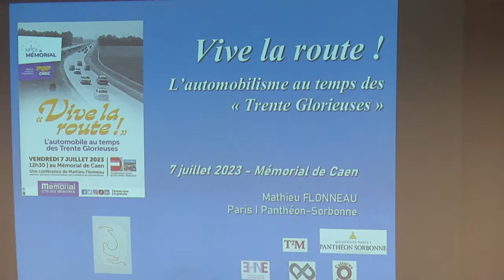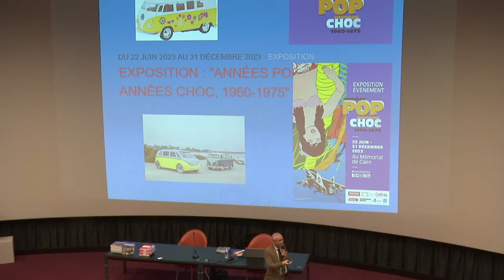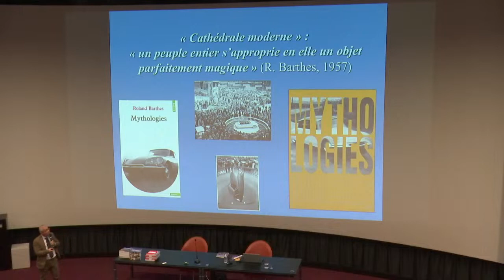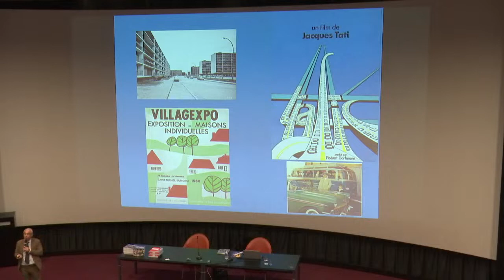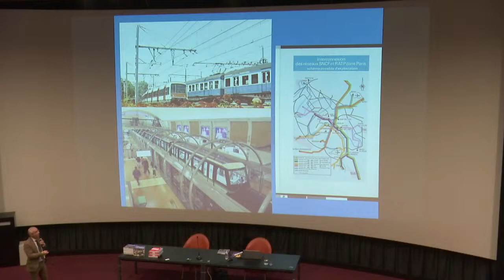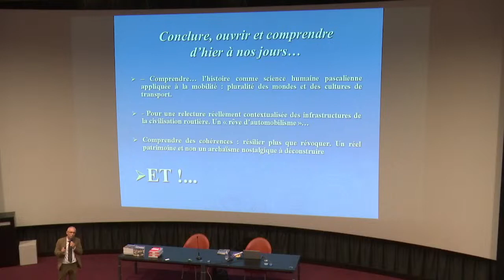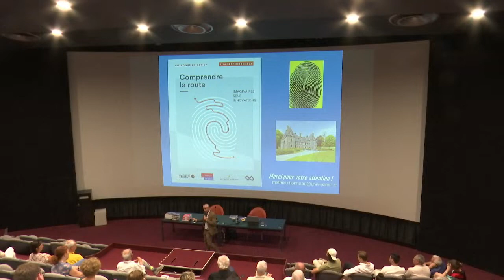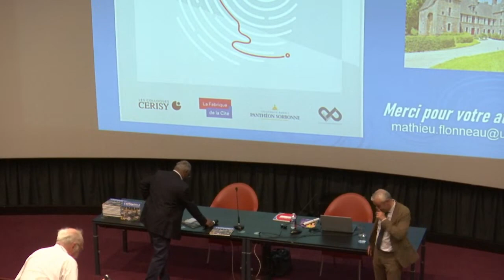Conférence "Vive la route ! L'automobile au temps des Trente Glorieuses"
Conférence de Mathieu Flonneau, historien, spécialiste d'histoire urbaine, des mobilités et de l'automobilisme.

Cette conférence est organisée dans le cadre de l'exposition événement du Mémorial de Caen Années pop, années choc, 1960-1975.
Les Trente Glorieuses marquent, en France mais aussi dans divers pays occidentaux, un réel tournant culturel. Le monde de l’automobile n’échappe pas à cette tendance. De véritables changements apparaissent dans la manière de penser, de commercialiser et d’utiliser la voiture individuelle. Elle devient un bien de consommation courant accessible au plus grand nombre. La modernisation des réseaux routiers, le développement des banlieues autour des villes, le plein emploi et l’essor du tourisme accélèrent la démocratisation de l’automobile.

Fort de ce constat, quel est aujourd'hui l'avenir de la "bagnole" ? Le rêve automobile est-il passé ? L'auto est-elle définitivement à ranger au garage ? Mathieu Flonneau tentera de répondre à ces questions.